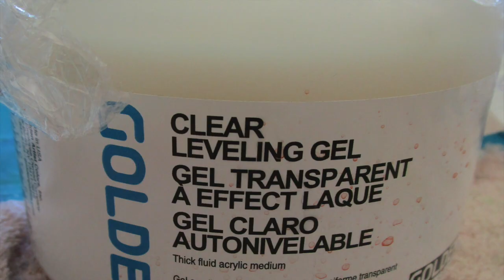Texure Magic HD 720p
Using natural materials and Golden Gel mediums, I create a multi layered work